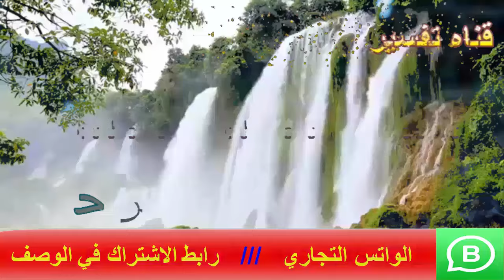الرؤيا المبشرة بالشفاء القريب في المنام | اسماعيل الجعبيري